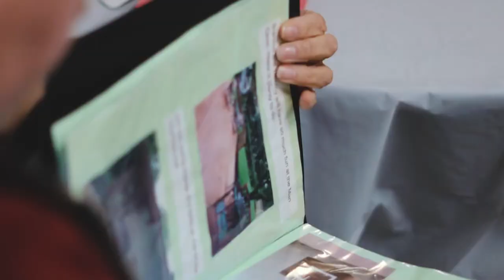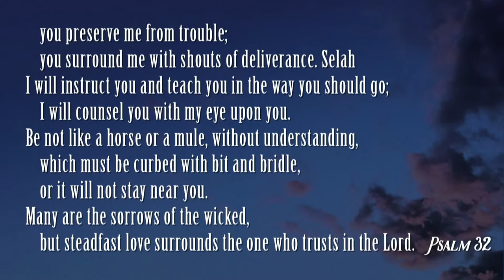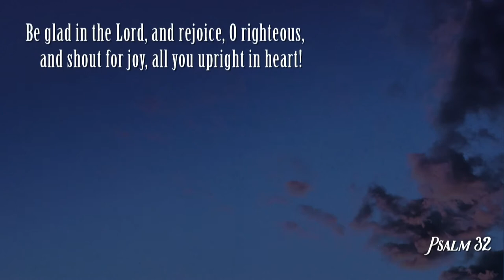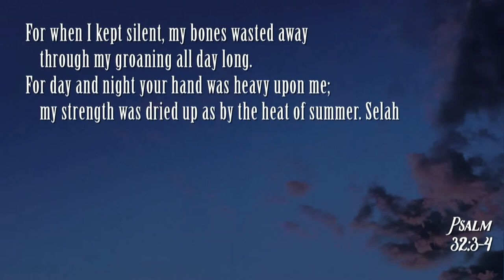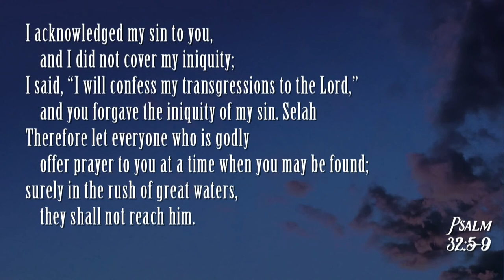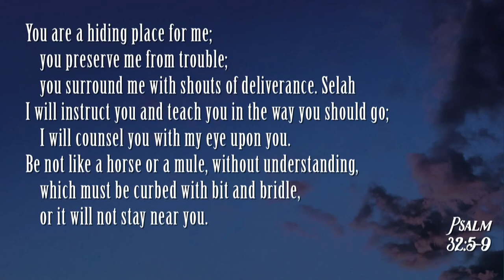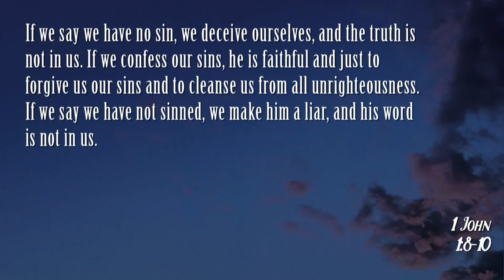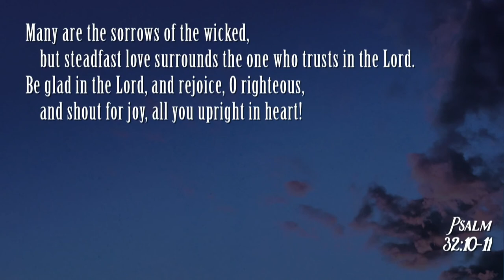Mill Creek | 02/16/20 – Songs of the Soul: Song of Confession